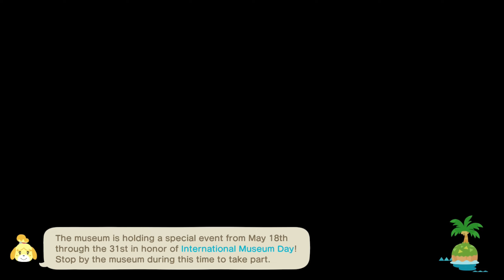Elsewhere! | Animal Crossing: New Horizons (#203)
bah
Game: Animal Crossing: New Horizons